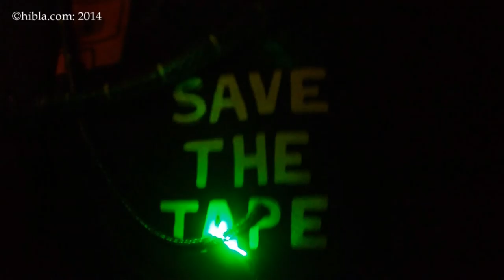2014 01 12 Uncle Sam's, Alan Weekes Q't Jam @ Haggerston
There is magick in place and time . This was nearly 3 in the morning! The Haggerston has become a place to be playing at this late hour.
(c)hibla.com and performers (r) Sunday at the Haggerston Pub is so addictive.
Names will be added.
This is an image sound stream. The video is photographs and not in sync with the players. Enjoy, to the soon, Joseph